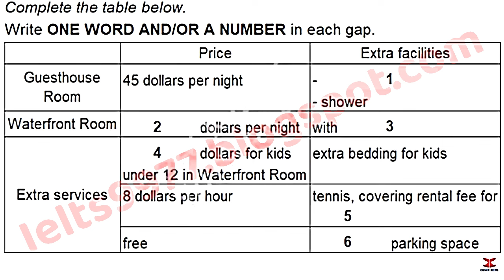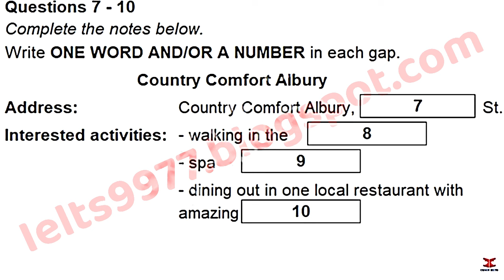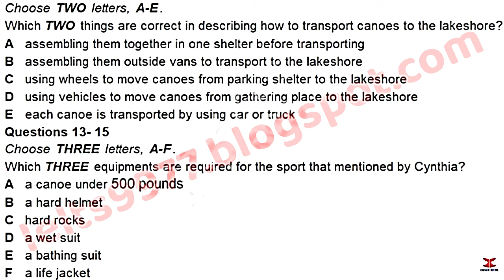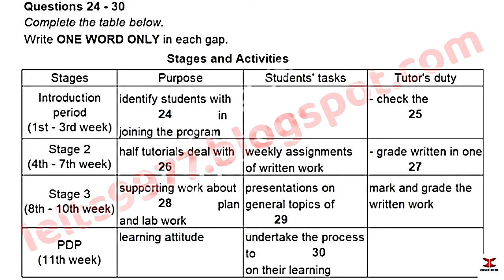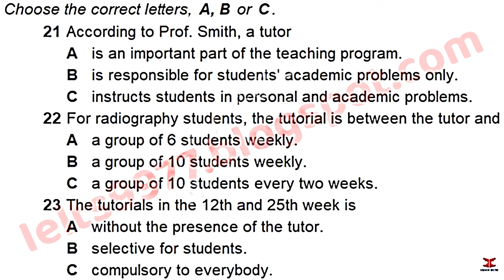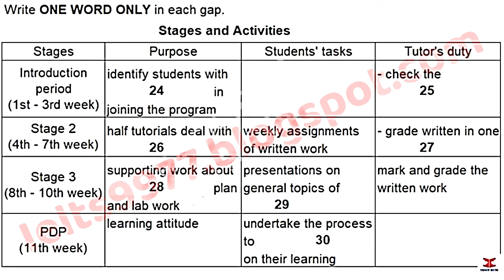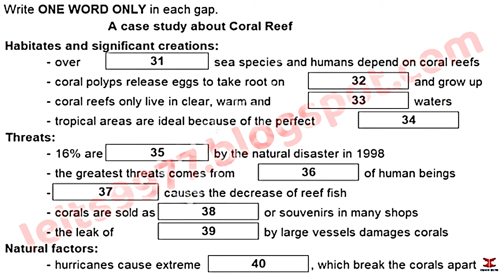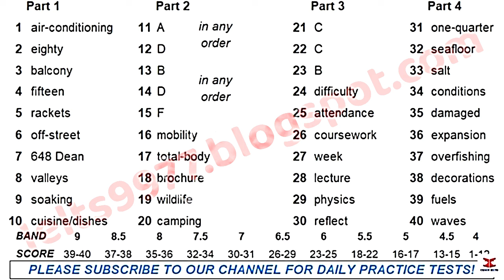IDP IELTS Listening Test || Ielts listening test for practice